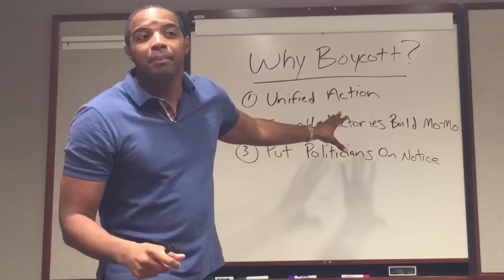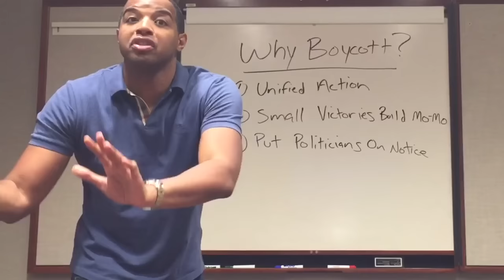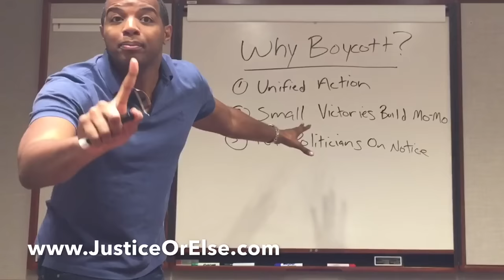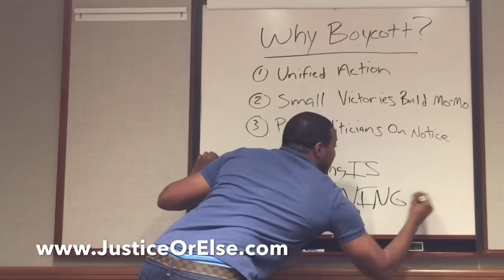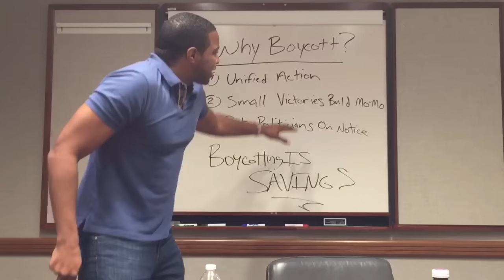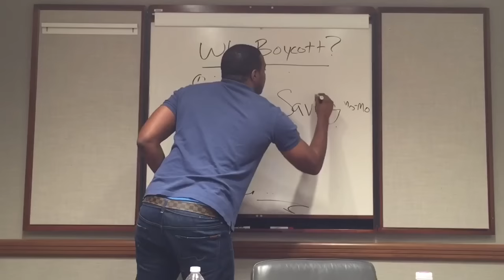Jay Morrison "3 Simple Reasons We ALL Should Boycott!"